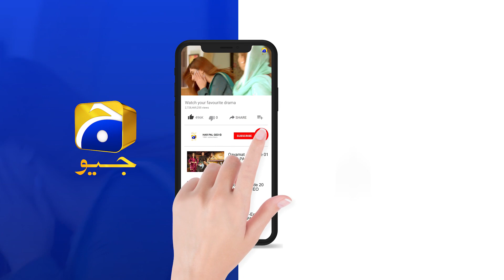Rang Mahal - Episode 25 Teaser - 11th August 2021 - HAR PAL GEO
Writer: Shafia Khan
Director: Zahid Mehmood
Produced by: Abdullah Kadwani & Asad Qureshi
Production House: 7th Sky Entertainment